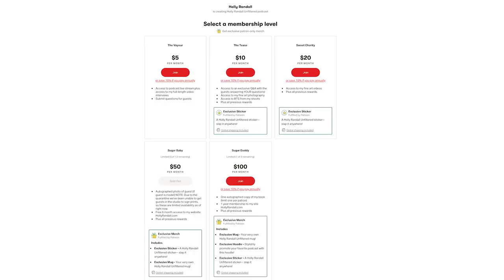Charles Dera: You Create Your Own Universe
Charles Dera is a man of many talents. A male performer turned mixed martial artist, he shares his some keen insights about his life and career. He took the time to look inside himself and go on a personal journey of discovery, and now shares what he learned with us!

Watch our full interview with him and find out what makes this man so great